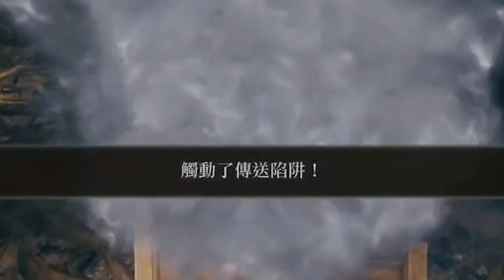Elden Ring直播精華：02｜欺師滅祖接肢閪佬｜大量粗口小心觀看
直播精華第二集
都係戈句，海量粗口
未成年千祈唔好睇
鍾意同小朋友一齊睇我嘅家長們
比個面我，今次自己睇
Follow埋我其他野啦：
FB： Jeffrey Fok 霍哥哥